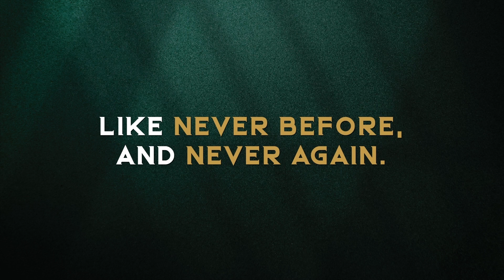Launching The Last Crown of Binnypet - Sequoia at Parkwest 2.0 - Launch AV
Sequoia is the last milestone of an incredible journey that began
with Shapoorji Pallonji Parkwest.

With its perfect blend of nature and world-class amenities, it’s a
tranquil haven nestled in the bustling cityscape.

RERA Karnataka Registration Number PRM/KA/RERA/1251/309/AG/201012/002060